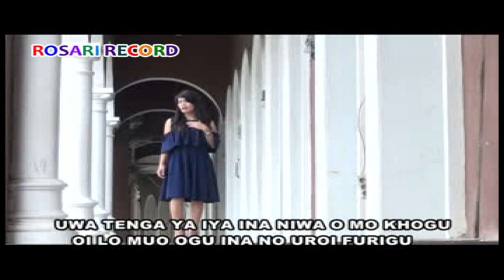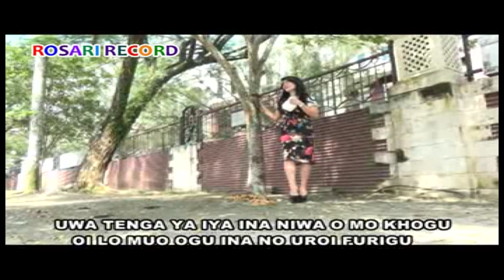Lagu Nias Paling Sering Didengar - FOTUZATUA - Official Musik & Video